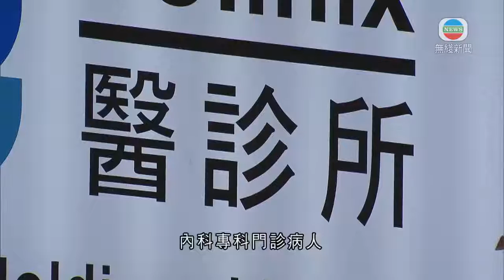政府擬公院設注射站為覆診長者打疫苗 醫管局稱盡量配合 香港新聞-TVB News-20210912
醫管局指會盡量配合政府提出在公立醫院設注射站，方便覆診長者接種新冠疫苗。

本港70歲以上長者新冠疫苗接種率不足三成。政府正商討在個別公立醫院設注射站，讓覆診後的長者即時接種，醫管局表示會盡量配合。

醫管局主席范鴻齡表示：「長者接種率偏低，對我們防疫相當不利，人手我們一向不夠，但防疫是重大事件，也是政府重大政策，所以醫管局一定會盡能力配合。至於你說需要多少人力、物力，我們還在和政府協商中。」

范鴻齡又指，針對近月公立醫院人手流失，希望下周四醫管局大會能通過具體措施並公布。

全港現時有大約二百多萬名患慢性疾病的病人，大部分在公立醫院接受治療。不過部分專科門診輪候時間，例如耳鼻喉科，最長要等近三年才能看症。

醫管局行政總裁高拔陞在網誌表示，穩定個案輪候超過一年才獲診斷，並不理想，醫管局正多管齊下應對，包括本月開始擴展公私營協作計劃，邀請病情穩定的內科專科門診病人，到私家診所覆診、配藥及做化驗，之後進一步推展至骨科病人；亦會理順專科門診、運作流程和優化輪候模式，以及多方面增加醫生人手，包括透過退休後重聘計劃，以及聘請兼職醫生等。

相關影片:
1. TVB午間新聞 - 新增約5宗新冠病毒輸入個案 為提高長者的疫苗接種率 政府商討試行在個別公立醫院設立注射站 方便覆診後的長者接種 稱會起動長者疫苗接種日－香港新聞-TVB News-20210911
2. TVB無綫730 一小時新聞 - 政府宣布延長大部分合共21間社區疫苗接種中心的營運至年底 但每周營運時數及日數都會減少 亦正研究日後讓私家醫院提供復必泰接種-香港新聞TVB News20210909
3. TVB無綫 730 一小時新聞 -教協經特別會員代表大會 大比數通過解散 教協指將盡快有秩序地完成解散工作 如有餘款由會員均分 強調不會賤賣資產-香港新聞-TVB News- 20210911